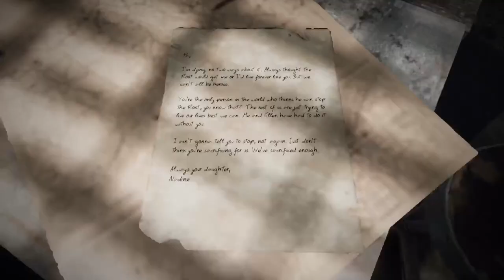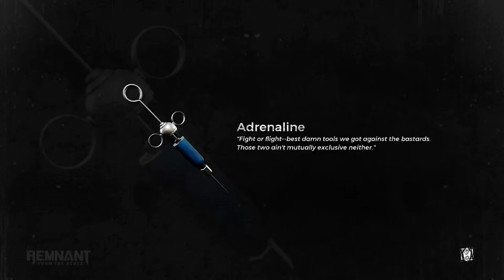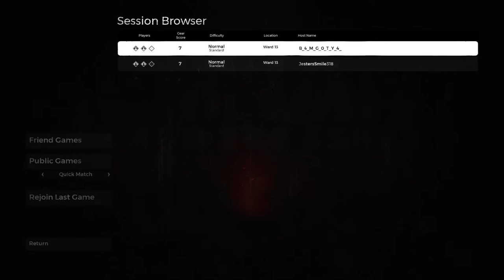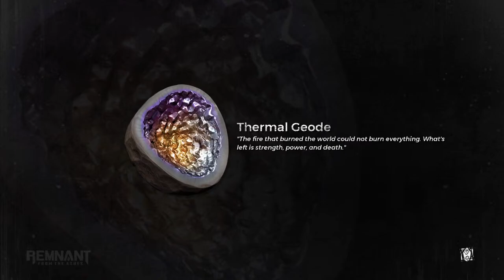Ps5 remnant grinding with the bois Dr GG gaming and jestersmiles318 lets goooooooo